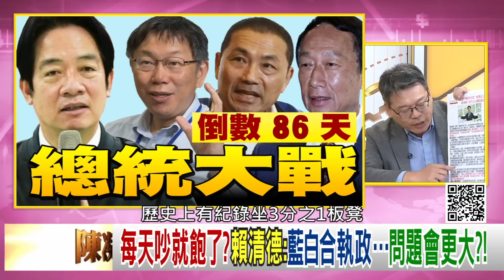精彩片段》張益贍: 藍白合 不具備合作可能性...【年代向錢看】2023.10.19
下載【年代電視】APP：
iOS平台：